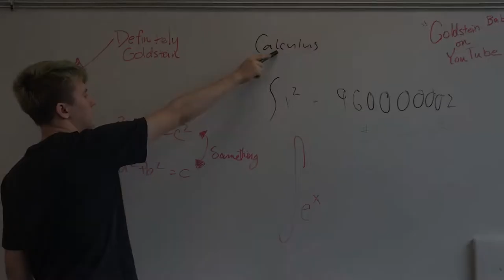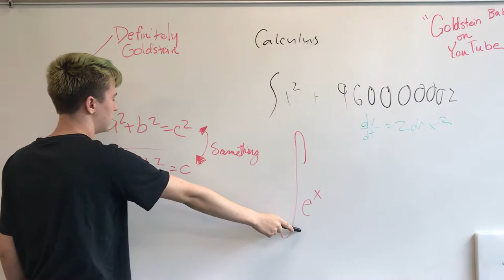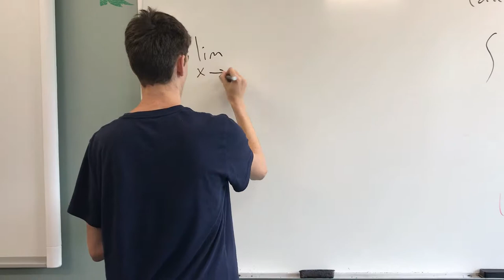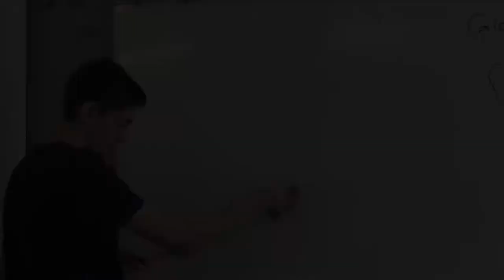What To Expect When You're Expecting–To Take Calculus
Made by Julian Berla, Kaiz Akhtar, Alek Lewis, Kyra Palansky, and Sam Woolard for Mr. Goldstein's Calculus BC course in 2017.